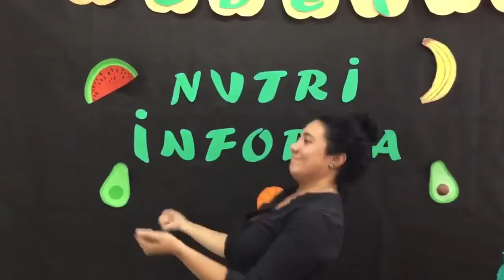Nivel Primario (Primer Ciclo) - Zana, zana, zanahoria